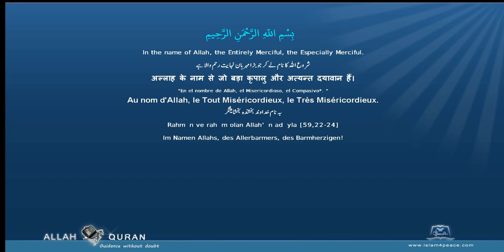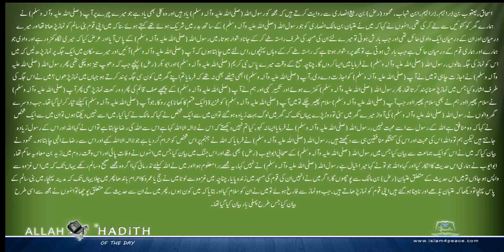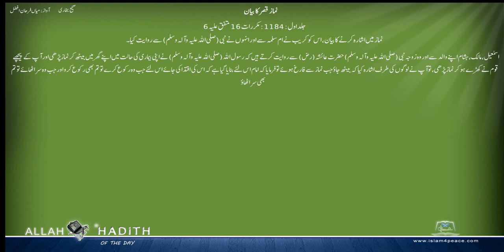Sahih Bukhari Urdu صحیح بخاری اردو 017 نماز قصر کا بیان